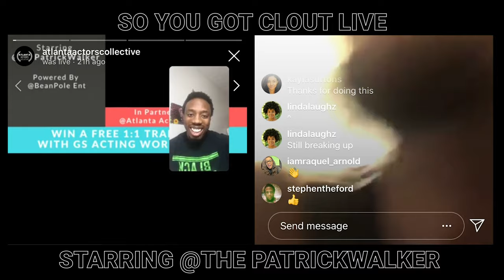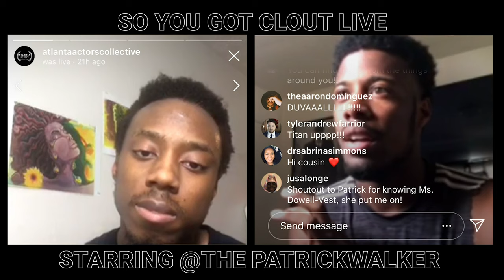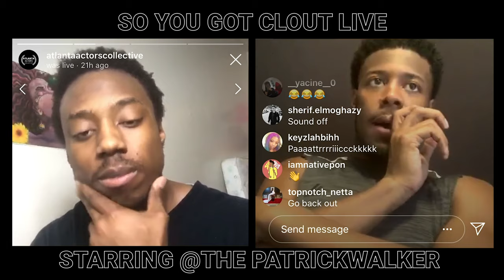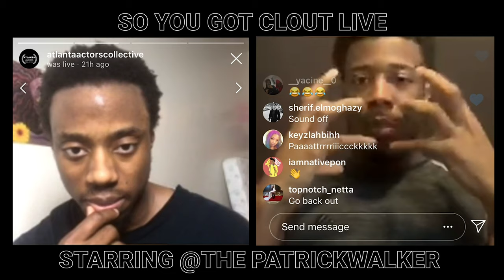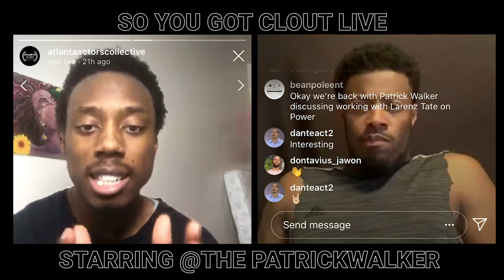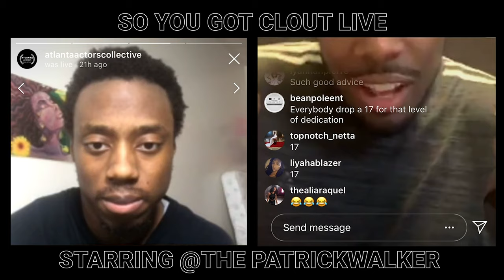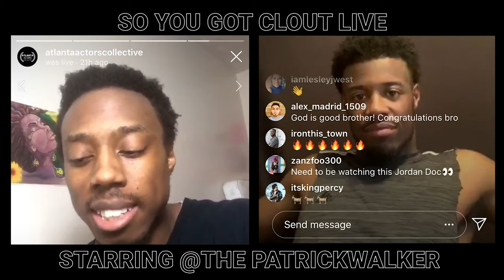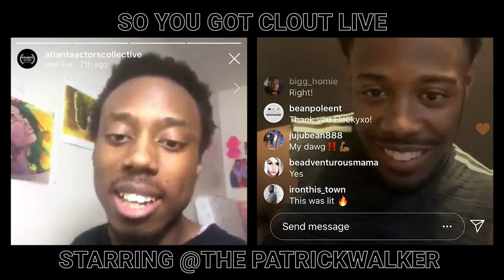SO YOU GOT CLOUT? LIVE: STARRING PATRICK WALKER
We're back with another full episode of "So You Got Clout?" The Podcast, but this time we went Live for the first time and we sat down with THE Patrick Walker. Patrick is an actor from Jacksonville, FL who's a special kind of talent. Patrick's energy and dedication to his craft has propelled his career to heights many can only dream of. In the last few years he has appeared on Power, The Quad, The Resident, Grey's Anatomy, A Bad Moms Christmas, & many other high level projects. Watch as we dig into what makes Patrick who he is and what drives him. Hear stories about working with industry heavyweights such as Larenz Tate, Omari Hardwick, and even Malcolm Jamal Warner. Listen to his stories about how growing up in Jacksonville and Atlanta, teaching other actors, and even how he got the opportunity to play on Power, his favorite show. Stories like Patrick's is why we do this show. These are the stories that need to be celebrated long before its the popular thing to do.

So You Got Clout is all about the craft and we highlight all the new faces on the screen and stage, and throw shine to the veterans behind the camera.

We give our guests get their roses to smell before the rest of the world can and we are the first passengers on the bandwagon. Our guest tell their story in their own words and share their process including highs and lows.